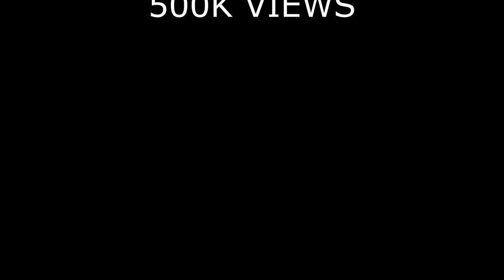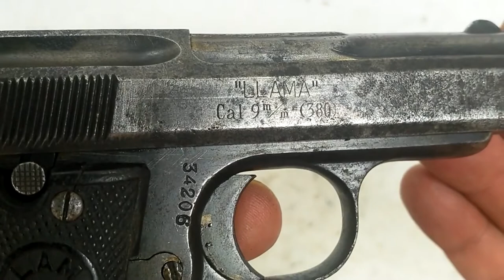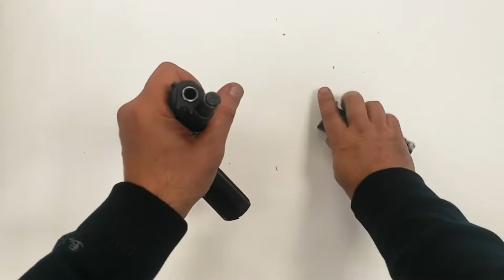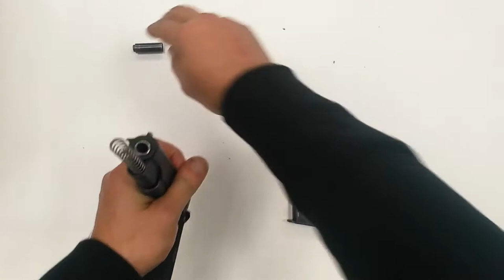500k VIEWS Thank You Set - Llama disassembling & reassembling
Set technical specifications:

Llama XI Especial, 9 mm Parabellum (9x19 mm/9 mm Luger)
Type:                 Semiautomatic pistol
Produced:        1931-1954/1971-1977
Caliber:             9 mm Parabellum (9x19 mm/9 mm Luger)
Action:              Blowback
Trigger:             Single action
Safety:              Thumb lever, firing pin, slide stop
Magazine:        9 rounds
Sights:               Rear, fixed, V notch; Front, fixed, blade shape
Grooves:           6 grooves, right-hand twist
Barrel length:   4.01" (102 mm)

Llama Modelo Policía, 9x17 mm (.380 Auto)
Type:                 Semiautomatic pistol
Produced:        Early 1930's-(?)
Caliber:             9x17 mm (.380 Auto)
Action:              Blowback
Trigger:             Single action
Safety:              Thumb lever, grip safety, firingpin
Magazine:        7 rounds
Sights:              Rear, fixed, U notch; Front, fixed, blade shape
Barrel length:   2.76" (70 mm)

Llama III A Especial (2nd variant), 9x17 mm (.380 Auto)
Type:                 Semiautomatic pistol
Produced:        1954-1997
Action:              Blowback
Trigger:             Single action
Safety:              Thumb lever, firingpin and grip safety
Magazine:        7 rounds
Grooves:           6 grooves, right-hand twist, one turn in 11.9" (300 mm)
Barrel length:   4.09" (104 mm)

Llama MAX-I L/F (El Militar), .38 Super (9x23 mmSR)
Type:                 Semiautomatic pistol
Produced:        1996-(?)
Caliber:             .38 Super (9x23 mmSR)
Action:              Blowback
Trigger:             Single action
Safety:              Thumb safety, firing pin and grip safety, slide stop
Magazine:        7 rounds
Sights:               Front, fixed blade; Rear, adjustable
Barrel length:   5" (127 mm)

Llama Max-II 45 L/F, .45 ACP (.45 Auto)
Type:                 Semiautomatic pistol
Produced:        1996-(?)
Caliber:             .45 ACP (.45 Auto)
Action:              Blowback
Trigger:             Single action
Safety:              Thumb lever, firing pin and grip safety
Magazine:        13 rounds
Sights:               Rear, fixed, V notch; Front, fixed, ramp shape

Llama Micromax, .32 Auto (7,65x17 mmSR/7,65 mm Browning)
Type:                 Semiautomatic pistol
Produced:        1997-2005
Caliber:             .32 Auto (7,65x17 mmSR/7,65 mm Browning)
Action:              Blowback
Trigger:             Single action
Safety:              Thumb safety, firingpin and grip safety, slide stop
Magazine:        8 rounds
Barrel length:   3.7" (94 mm)

WARNING: Always observe strictly all safety procedures when handling and carry any kind of firearms or ammunitions.

0:00 500K views
0:12 Llama XI Especial
4:19 Llama Modelo Polícia
8:50 Llama IIIA Especial
14:16 Llama MAX-I L/F (El Militar)
17:36 Llama MAX-II 45 L/F
21:52 Llama Micromax